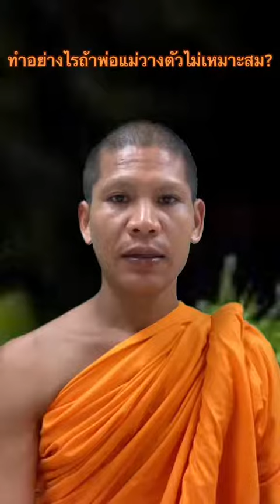ถ้าพ่อแม่เป็นคนขี้เมาเจ้าชู้ จะทำอย่างไร